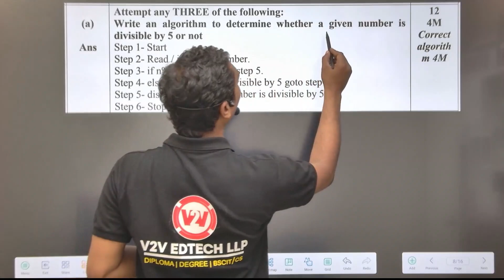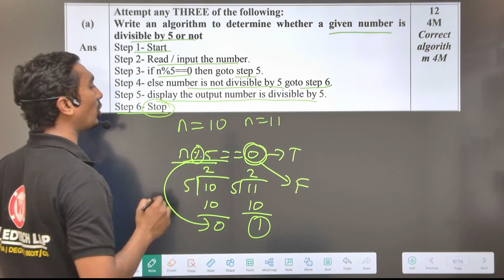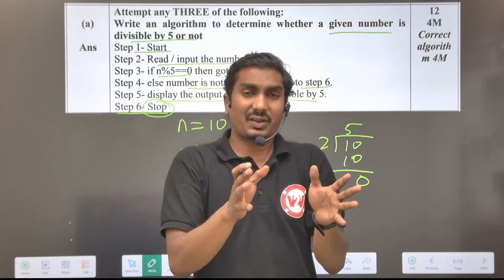Algorithm to check whether the number is divisible by 5 | Akshay sir | PIC-DIPLOMA Sem-2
In this program user checks the logic about numeric value that will it be Division able with 5 or not. To check this declares a variable of integer type. And a logic will be used along with the Modulus operator(%).that will be manipulate with the numeric value and control statement (if-else) used if the numeric value is dividable than output will be ok else it will be reverse.